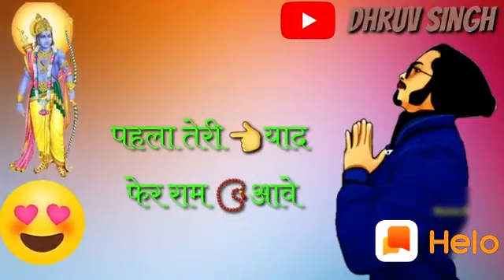Mere hot jo khule to Tera Naam aave pehle Teri yaad fir ram aave